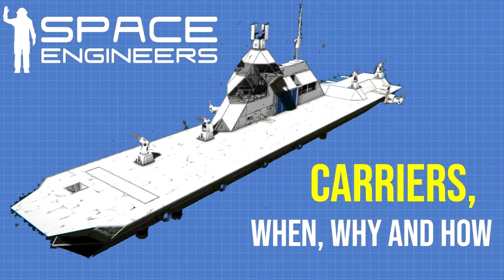Space Engineers Diagonal Flight Deck Carrier, What? And Why? Smart Ship Design Compromise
In this short video I discuss Space Engineers carriers and why a relatively unknown type of carrier, the diagonal flight deck carrier, is a good design compromise for certain use cases